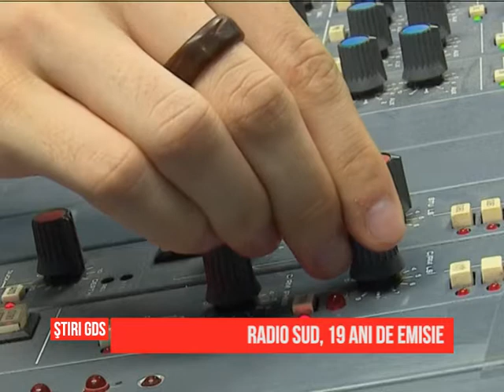Radio Sud, 19 ani de emisie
19 ani s-au implinit, astazi, de cand, pe 97.4 FM, ascultati cele mai importante stiri si cea mai buna muzica, in vreme ce divertismentul este, garantat, la el acasa. In aceasta zi speciala, DJ-ii Radio Sud le-au pregatit ascultatorilor multe concursuri cu premii si nu au lipsit, desigur, live session-urile. Trupa No Antidote si-a lansat cea mai noua piesa, Stay.